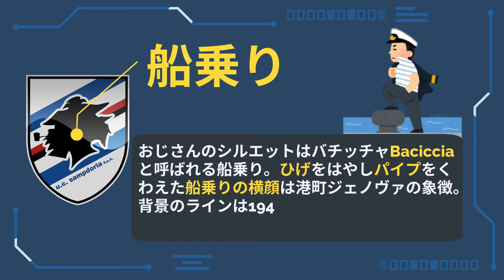UCサンプドリア【セリエA】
▼概要
　クラブ：UCサンプドリア（Unione Calcio Sampdoria）
　設立年：1946年
　スタジアム：スタディオ・ルイジ・フェッラーリス